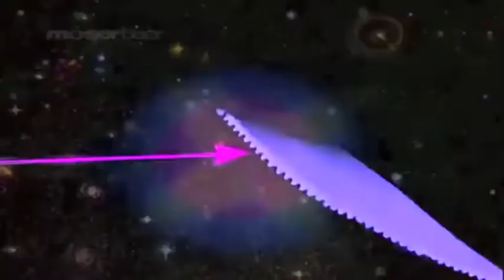Prince Beast - Fausa Fausa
Footage from teenagemedicine's Keep Pushing On - JohnMaus Video
reediting a little speed image choosing placement to remath beat